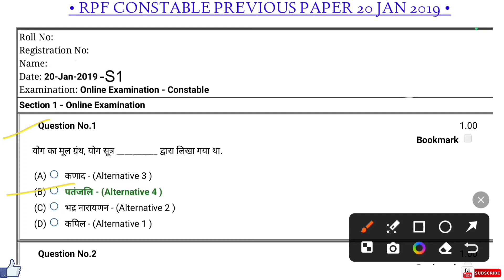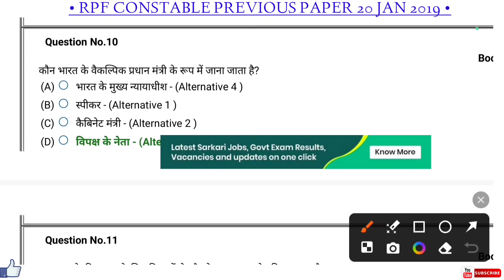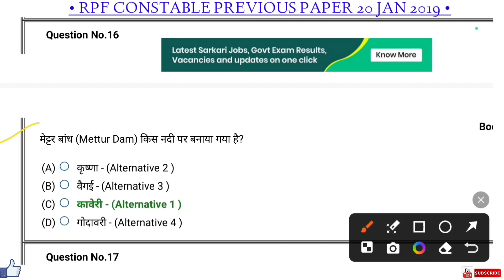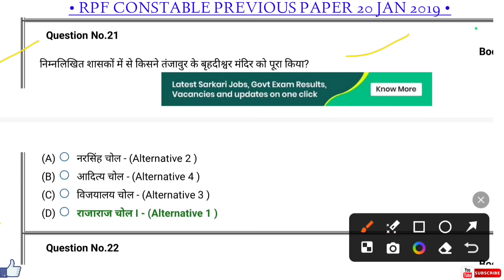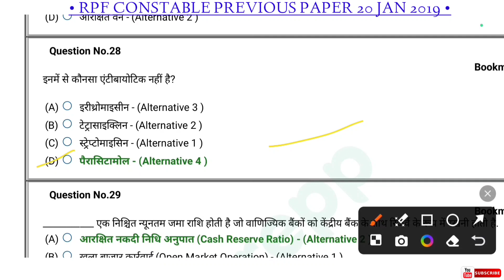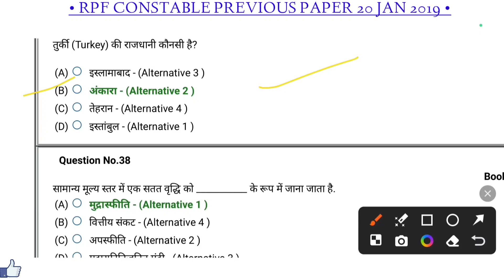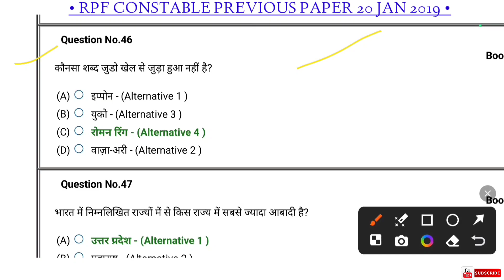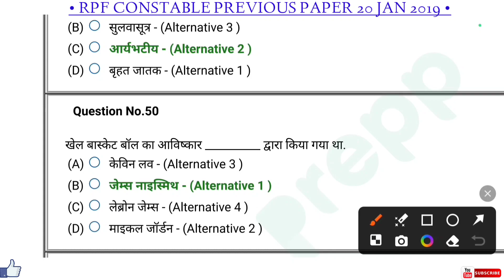RPF Constable New Vacancy 2024 | RPF SI Constable GK/GS | Mix Question Set | top GK/GS questions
rpf constable
rpf si constable gk
rpf si constable gk gs

rpf si previous paper ga
rpf si previous year paper
rpf si previous question paper